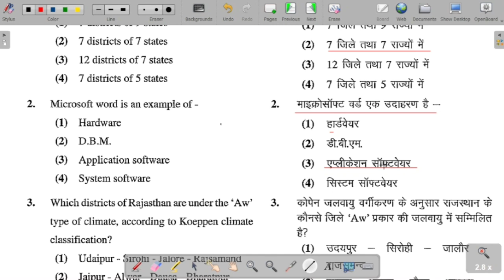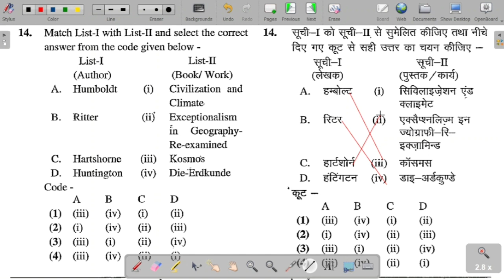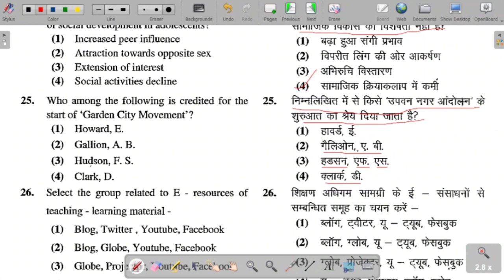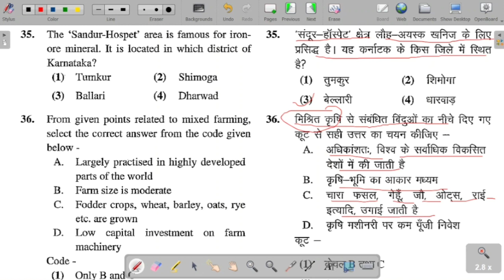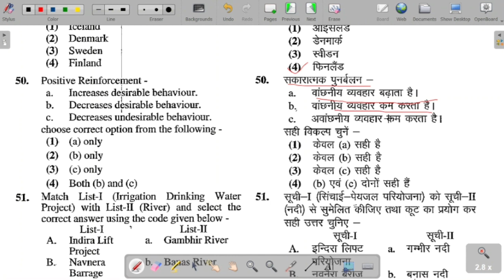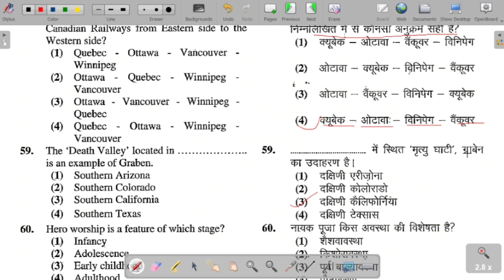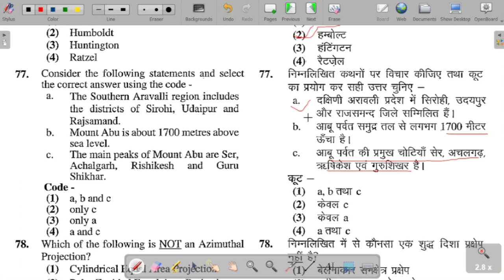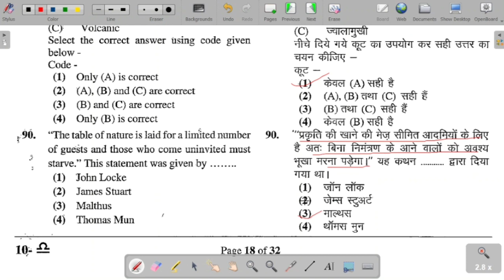Geography First Grade school Lecture Paper Solutions ||RPSC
hello aspirents,
welcome to our you tube channel
we upload regularly different exam Paper solutions

Geography is a field of science devoted to the study of the lands, features, inhabitants, and phenomena of Earth